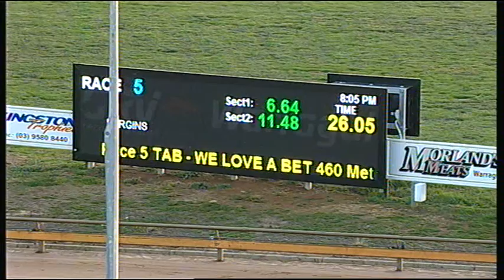WGL TUE 29 NOV 16 R5